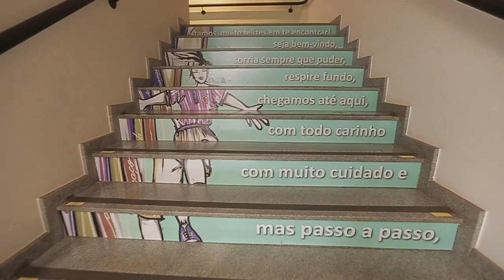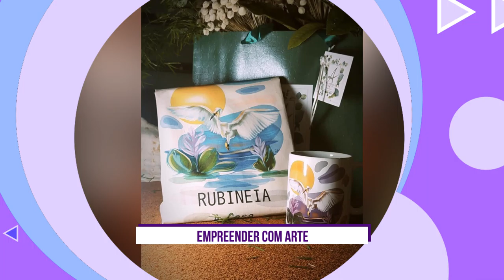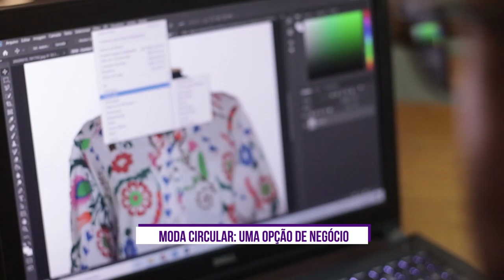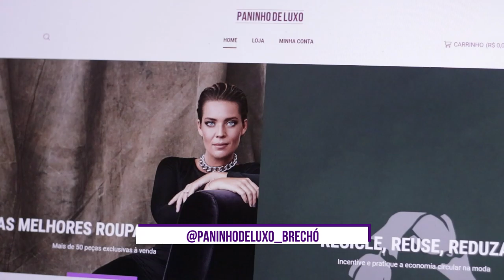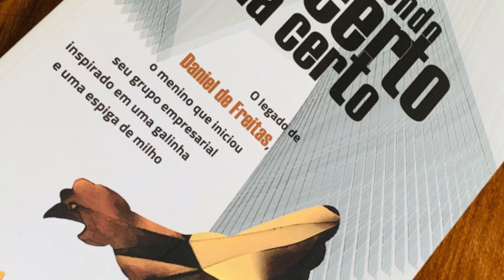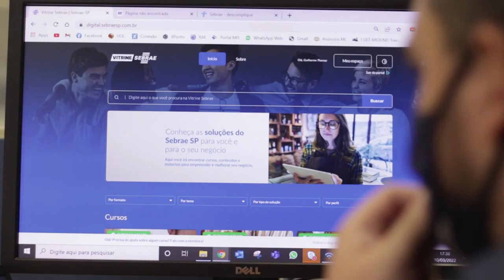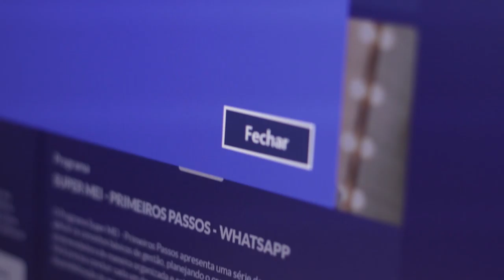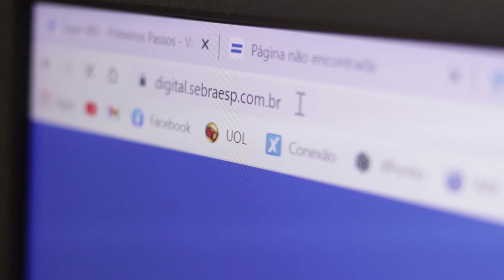É TENDÊNCIA | 02.04.22 #8